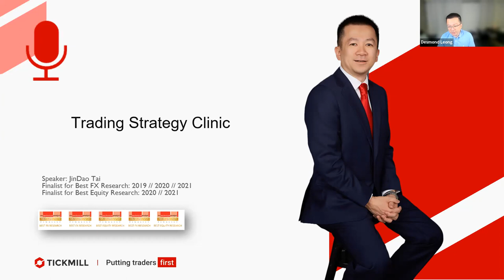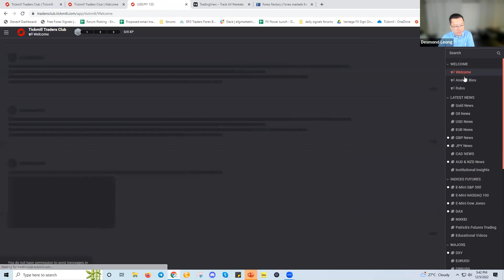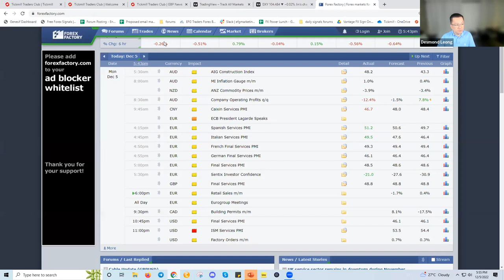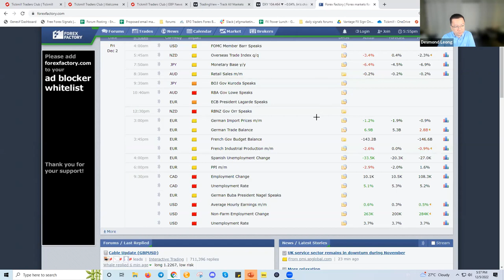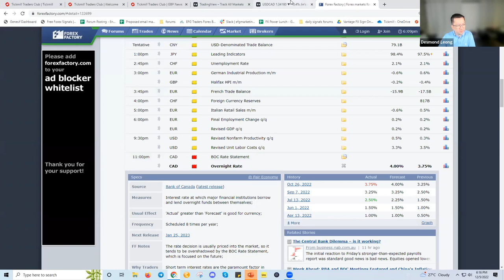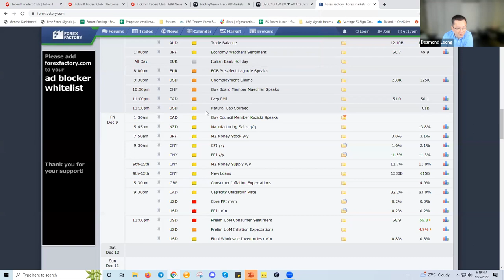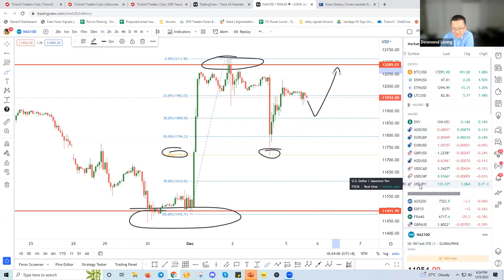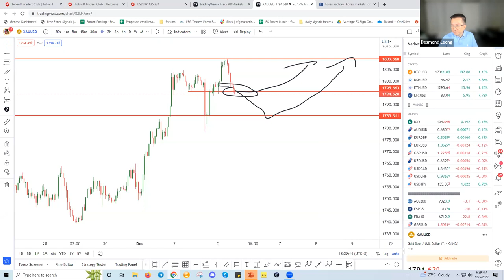Trading Strategy Clinic